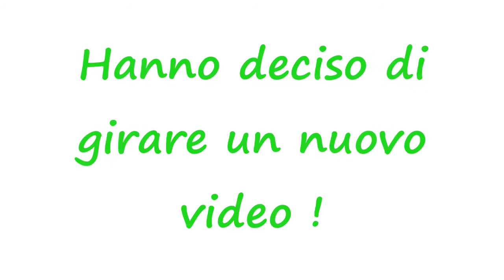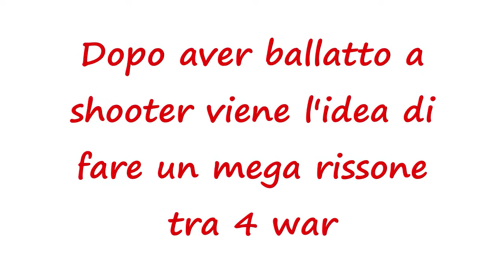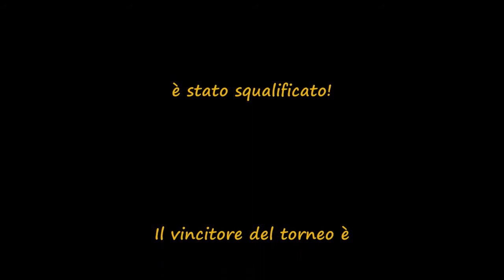ItaliaMt2 Ballo e Rissa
In questo video hanno partecipato 5 persone che rinraziamo Rayxx-Shooter-Cogo-MentalKiller-fujiyoshi.